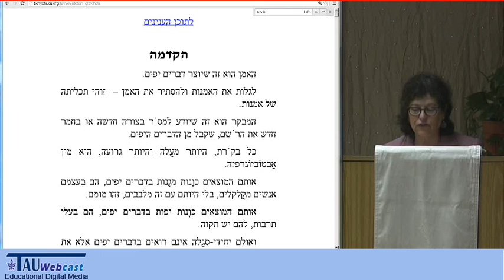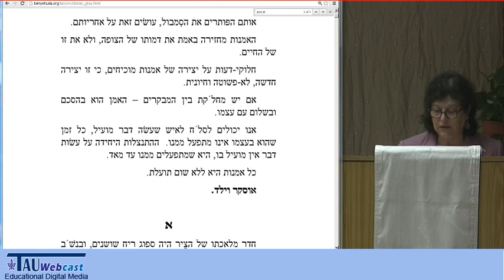"תמונתו של דוריאן גריי" מאת אוסקר וויילד: מבוא - בהקראת מאיה בז'רנו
בתרגומו של ישראל חיים טביוב